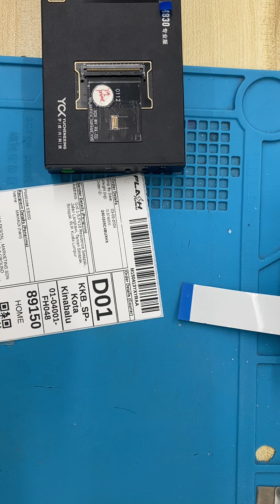Tc 2404305C4BUXHX video packing before drop off